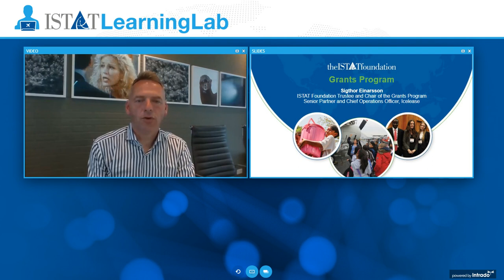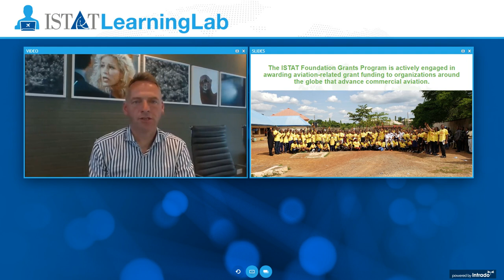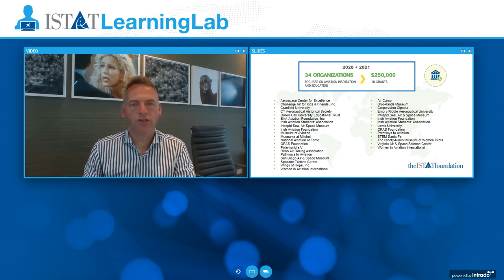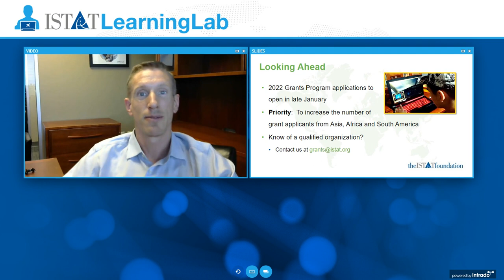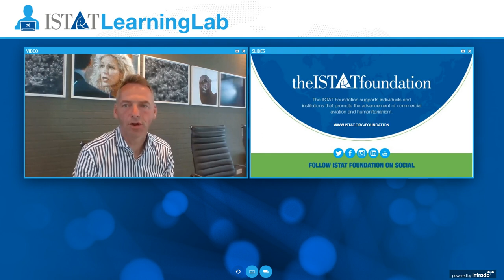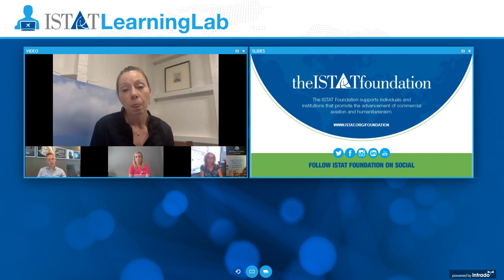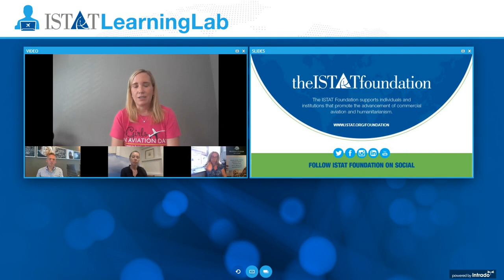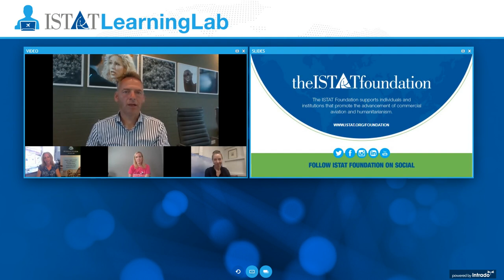ISTAT Learning Lab: ISTAT Foundation's Grant Program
The ISTAT Foundation Grants Program is actively engaged in awarding aviation-related grant funding to nongovernmental, not-for-profit organizations around the globe that advance commercial aviation. In 2020, 20 aviation-focused organizations were able to deliver on their missions and strengthen their futures through inspiration and education. Watch this 30-minute session to learn more about this program from Sigthor Einarsson and incoming Grants Program Chair Eddo Weijer.

Sigthor is joined by 2020 grant recipients from the Irish Aviation Foundation, Women in Aviation International and Intrepid Museum. Learn more about the impact they are making with the funds invested by the ISTAT Foundation.